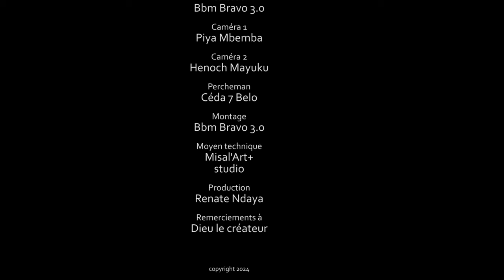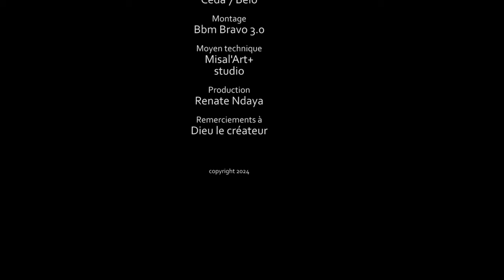NDOKI YA VIE NA NGA I EPISODE 4 I FILM CONGOLAIS I NOUVEAUTE 2024